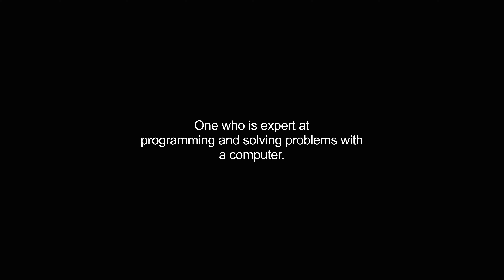hacker video Dictionary meaning and pronunciation